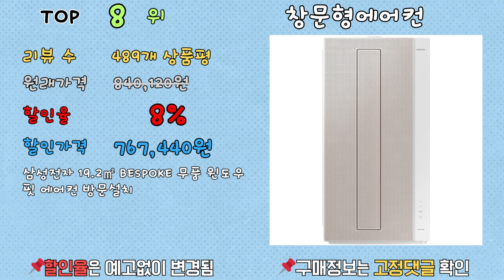가성비 창문형에어컨, 최대 59% 할인! ㄷㄷㄷ 랭킹 TOP 10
[00:06] ✅1위 | 원래 가격: 879,000원 | 할인율: 59% | 할인 가격: 358,000원 | 리뷰 수: 188개 상품평 | 신일 창문형 에어컨, URL

[00:16] ✅2위 | 원래 가격: 749,000원 | 할인율: 39% | 할인 가격: 456,000원 | 리뷰 수: 20개 상품평 | 캐리어 최신형 창문형에어컨 인버터 에너지1등급효율 동급최저소음 AAWC-0061YAWSD 고속K-몰, URL

[00:26] ✅3위 | 원래 가격: 599,000원 | 할인율: 16% | 할인 가격: 499,000원 | 리뷰 수: 92개 상품평 | TCL 15㎡ 창문형 에어컨 TAC-07CWA/DBp_Upgraded 방문설치, URL

[00:36] ✅4위 | 원래 가격: 1,078,200원 | 할인율: 16% | 할인 가격: 898,100원 | 리뷰 수: 9개 상품평 | LG전자 인버터 16.5㎡ 휘센 오브제컬렉션 엣지 창호형 에어컨 마감키트 미포함 WQ05EEHDS 방문설치, URL

[00:46] ✅5위 | 원래 가격: 410,000원 | 할인율: 14% | 할인 가격: 349,000원 | 리뷰 수: 105개 상품평 | 인증 위니아 창문형에어컨 EVA06ENW 화이트 자가설치(단순배송), URL

[00:56] ✅6위 | 원래 가격: 689,000원 | 할인율: 11% | 할인 가격: 612,700원 | 리뷰 수: 62개 상품평 | 위닉스 인버터 창문형 에어컨 세로형 화이트 EWIE067-MWK 방문설치, URL

[01:06] ✅7위 | 원래 가격: 689,000원 | 할인율: 11% | 할인 가격: 612,700원 | 리뷰 수: 62개 상품평 | 위닉스 창문형 에어컨 사선형 아이시클 블루 EWNE067-MMK 방문설치, URL

[01:16] ✅8위 | 원래 가격: 840,120원 | 할인율: 8% | 할인 가격: 767,440원 | 리뷰 수: 489개 상품평 | 삼성전자 19.2㎡ BESPOKE 무풍 윈도우핏 에어컨 방문설치, URL

[01:26] ✅9위 | 원래 가격: 769,000원 | 할인율: 6% | 할인 가격: 715,250원 | 리뷰 수: 533개 상품평 | 파세코 듀얼인버터 미니 창문형 에어컨 방문설치 PWA-M3100WM, URL

[01:36] ✅10위 | 원래 가격: | 할인율: 0% | 할인 가격: 1,079,540원 | 리뷰 수: 489개 상품평 | 삼성전자 19.2㎡ BESPOKE 무풍 매립형 윈도우핏 에어컨 방문설치, URL